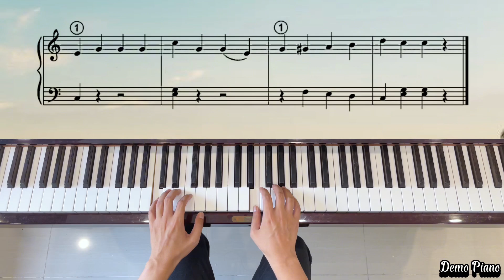50. What’s That Thing Upon Your Head | 273 Easy & Intermediate Piano Pieces